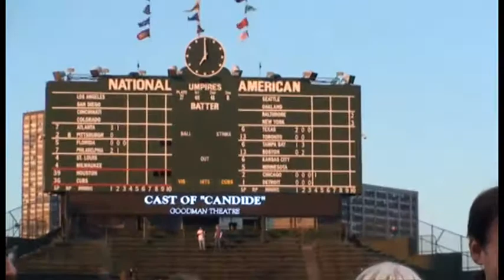The cast of Candide sings at Wrigley Field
On September 8, the cast of Goodman Theatre's production of Candide sang the National Anthem at Wrigley Field.